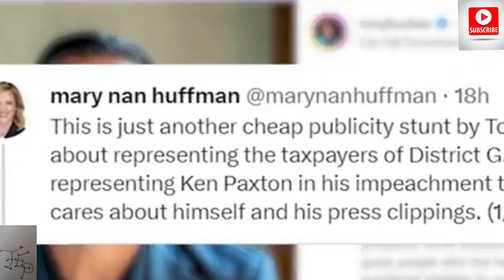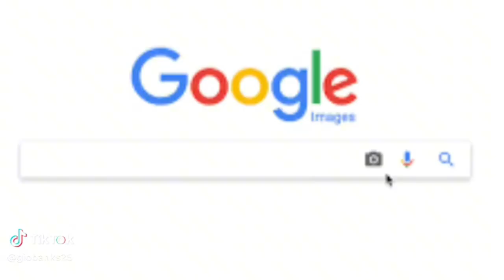Kamala Harris Is Connected To PDiddy.His Phone Call From Jail And What He Said🫣😲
PDiddy made a phone call and its on here including KamalaHarrisbeing a part of the parties and its even crazier yalsl gotta check this one out and hit the comments now lets talk about this allegedlyhappening!!!Please hit that subscribe button yall love yall Love yall❤️🤍🩵💚✌️🙏🫡

Ticktok.com/TheAnythingPodcast
Facebook.com/G-Banks
Facebook.com/AnythingWithMotors